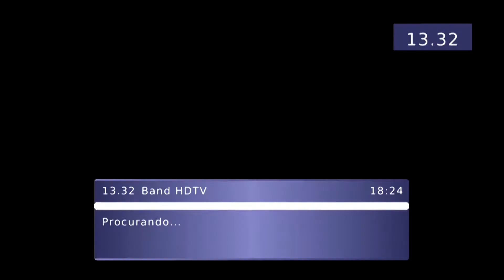CIDADE URGENTE 28.09.17